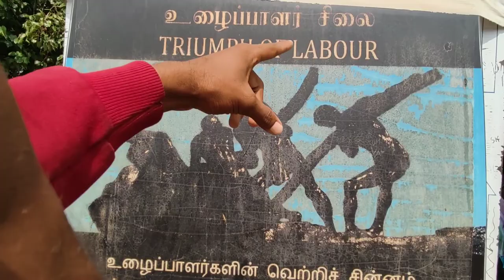My first day in chennai marina beach side ☺️☺️🏖️ Hindi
Marina beach in Chennai along the Bay of Bengal is India’s longest and world’s second longest beach. This predominantly sandy of nearly 12 kilometers extends from Beasant Nagar in the south to Fort St. George in the north. Chennai Marina beach was renovated by Governor Mountstuart Elphinstone Grant Duff in 1880s. All tourists traveling to Chennai never miss visiting this grand Chennai beach. Marina beach is easily accessible by buses, taxis, two and three wheelers